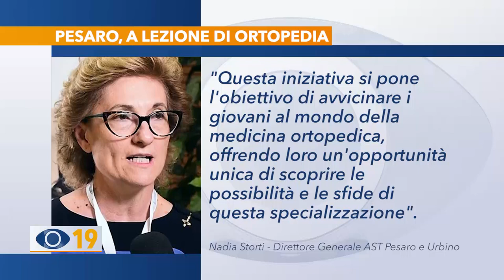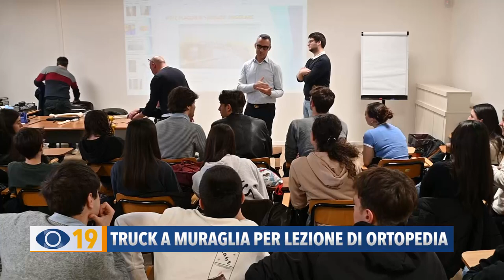Pesaro: Truck a Muraglia per lezione di Ortopedia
All'Ospedale di Muraglia a Pesaro, allestito un truck per  svolgere lezioni di ortopedia agli alunni dei licei di Pesaro e Fano. A gestire l'evento, l'Unità Operativa coordinata dal dottor Luca Memè.